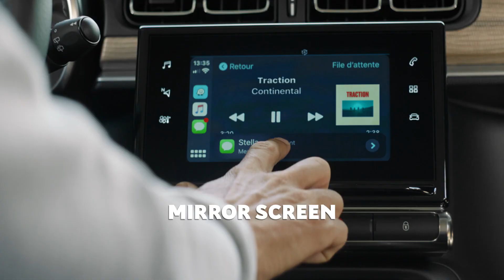New Citroën C3 - La vie est plus belle en couleurs ! 🔴🔵⚪️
Berline au look inspiré, New Citroën C3 se différencie par son design unique: jusqu'à 97 combinaisons de personnalisation extérieures, elle ne ressemble à aucun autre véhicule. Coté confort, New Citroën C3 bénéficie des nouveaux sièges Advanced Comfort et de suspensions qui la placent au 1er rang de sa catégorie. Moderne et connectée, elle dispose également de 12 aides à la conduite* pour faciliter la vie au quotidien. New Citroën C3 arrivera dans les points de vente à partir de août 2020.